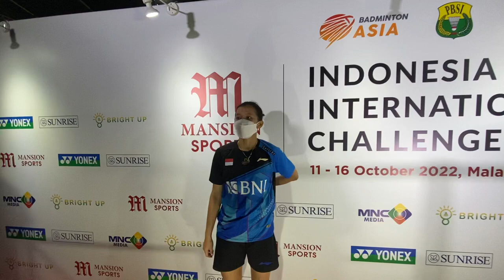Kejutan, Ruzana Kalahkan WS No 1 Malaysia, Goh Jin Wei. Ini Wawancaranya Usai Bertanding